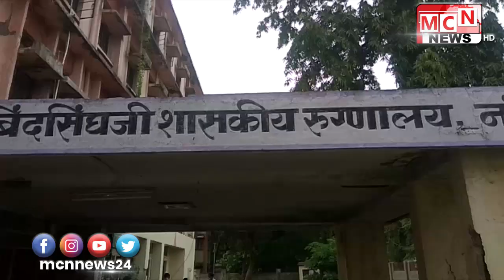कोरोनाच्या रुग्ण संख्येत मागच्या आठ दिवसानंतर मोठी वाढ झालीय शुक्रवारी एकूण 445 नमूने तपासण्यात